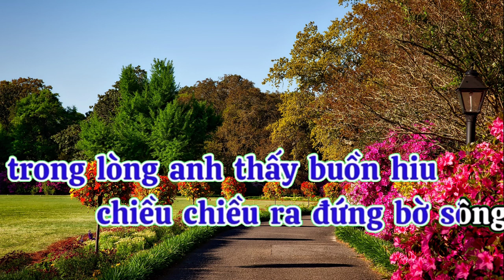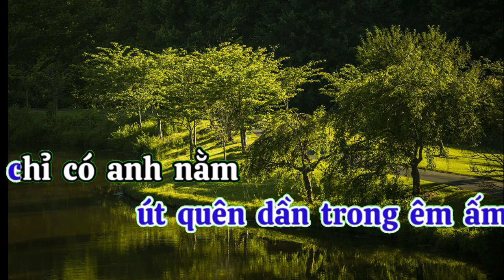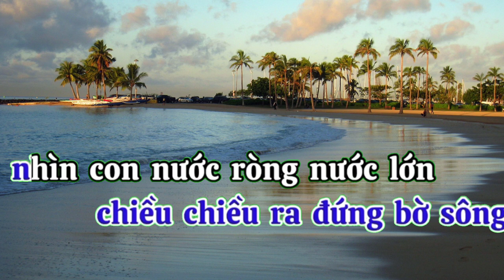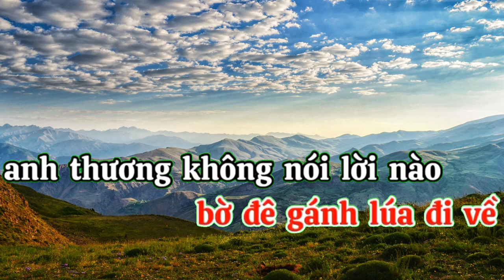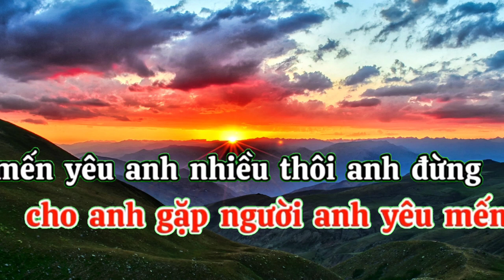Karaoke sao út nỡ vội lấy chồng karaoke tattantat 101, karaoke hay nhất